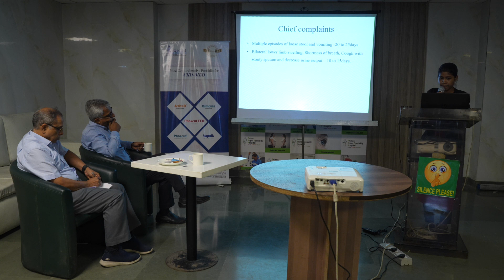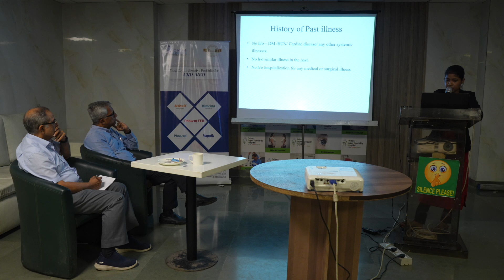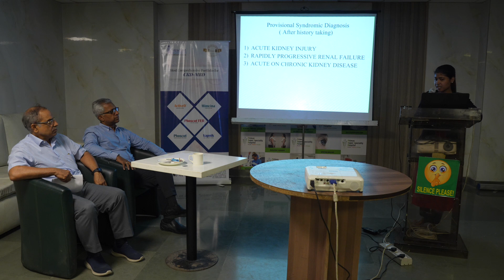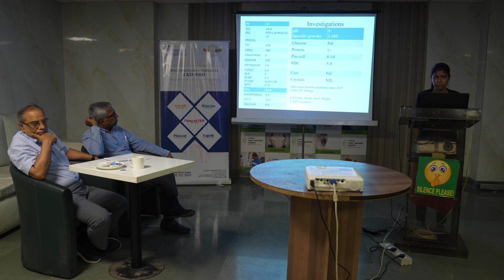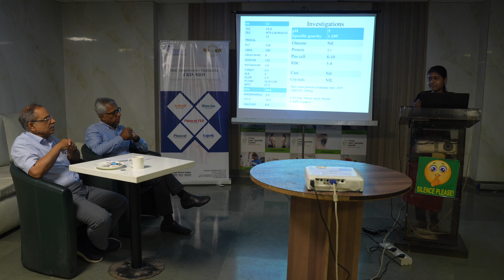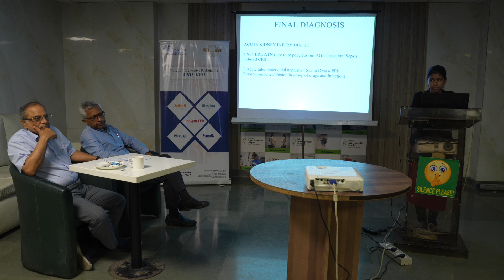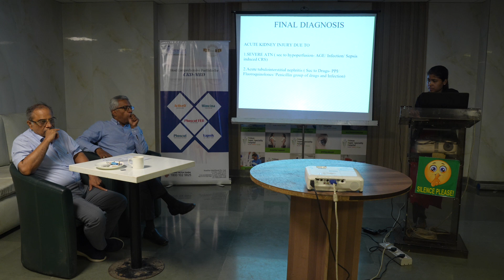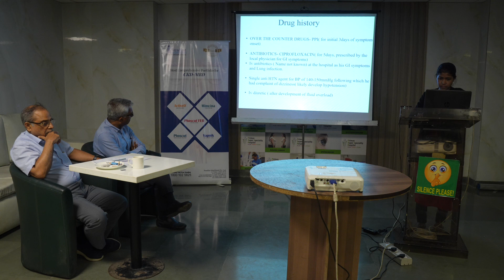6th July 2023, DNB Class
6th July 2023, DNB Class